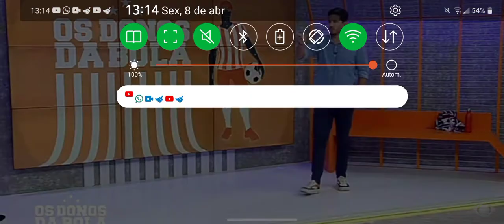notícias de Vasco x vila nova nos donos da bola / edu fala que são Januário está velho